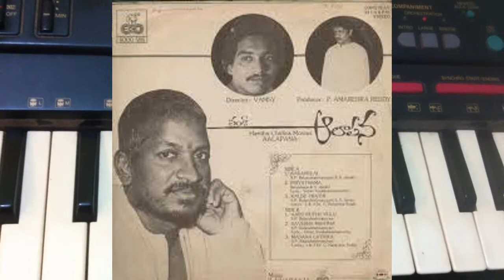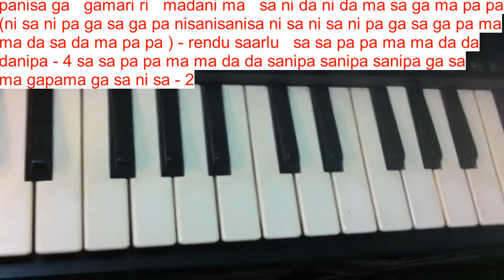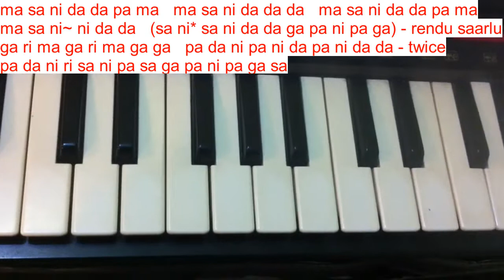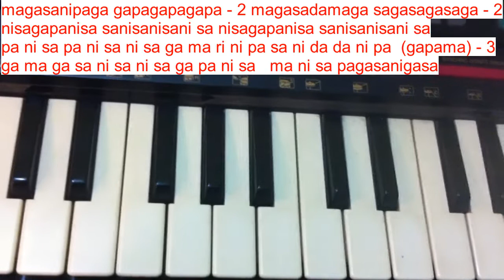avesamantha alapana old song tutorial video on keyboard by Sreekaanth Ch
this video explains musical notes for a old telugu film song

avesamantha alapana

avesamantha alapana song download